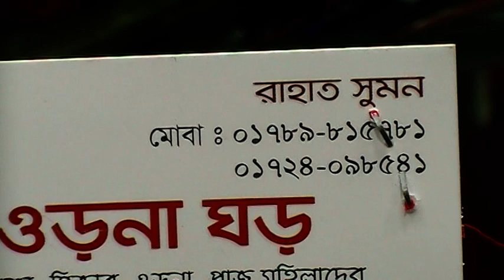দেখুন, পার্টি হিজাবের সুন্দর সব কালেকশন ও দাম।। Party Hijab Collection with Price .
Shop Name : ওড়না ঘর।

Shop Address : দোকান নং - জি এফ - ১২২, ( নীচ তলা ), সিটি সেন্টার,
                            সাভার, ঢাকা।

                                           ০১৭২৪-০৯৮৫৪১।